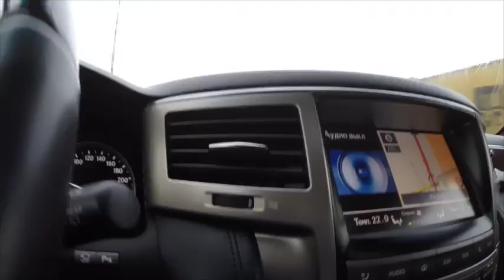Lexus LX 570. ТО на 60 тыс. км. часть 1.